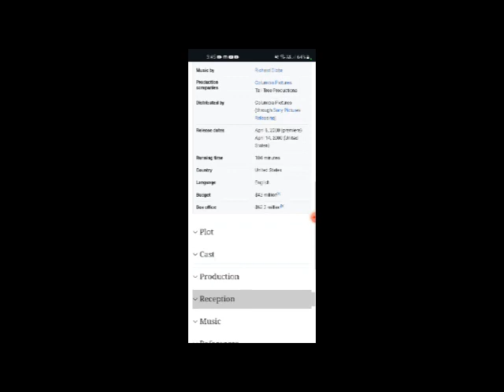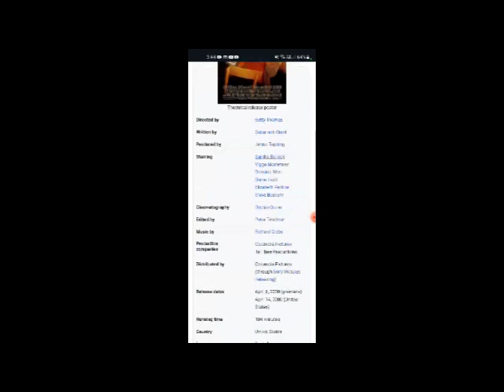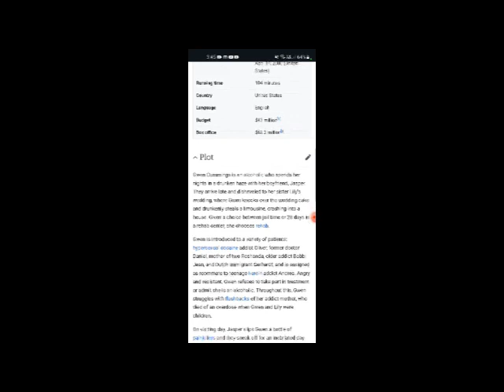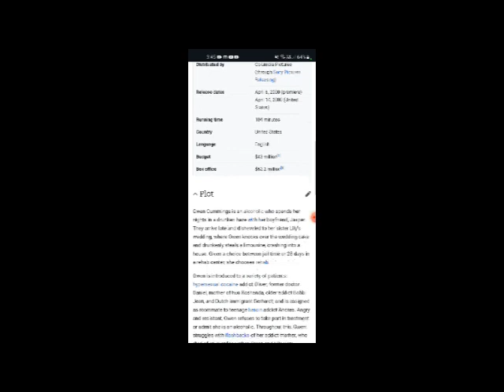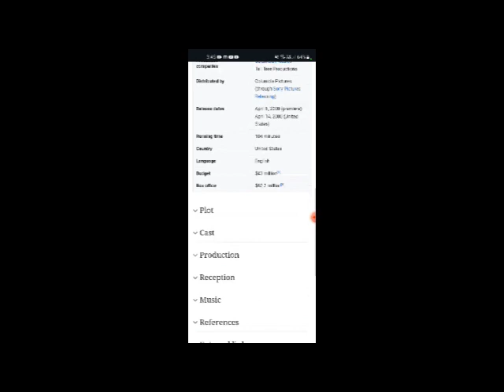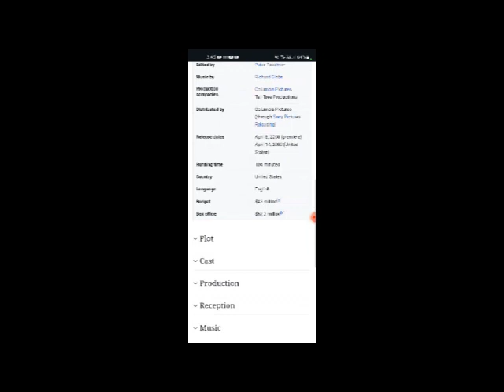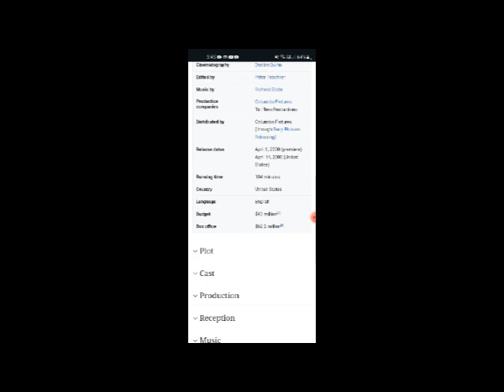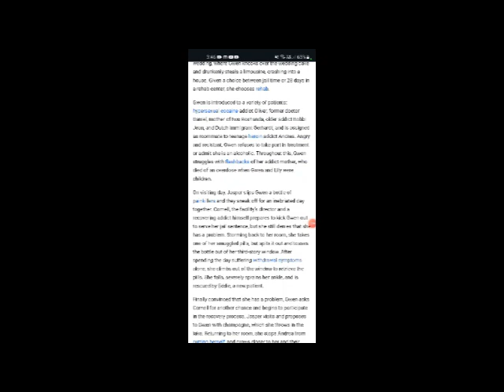28 Days Full Movie Fact, Review & Information / Sandra Bullock / Viggo Mortensen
In this video we will tell you about fact, Review and Knowledge of movie 28 Days